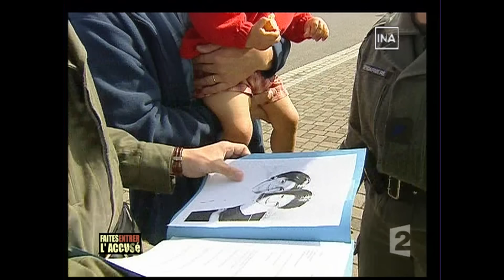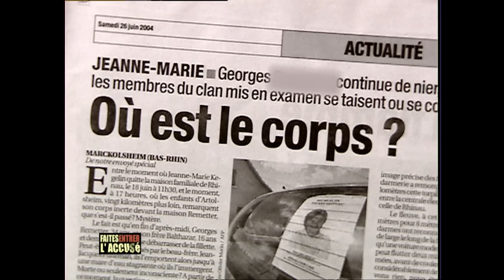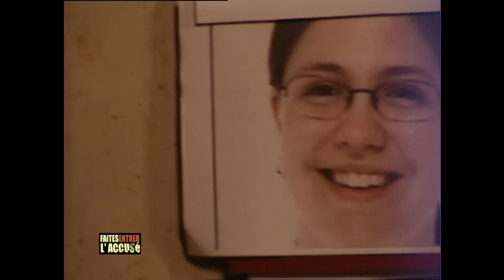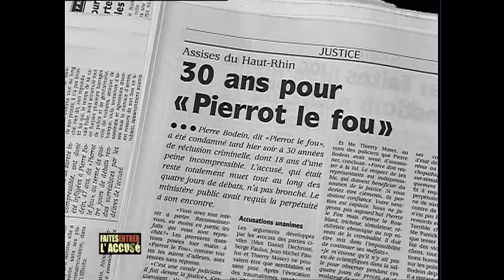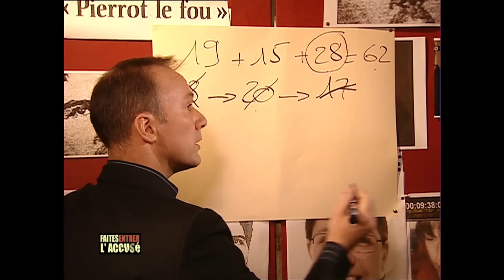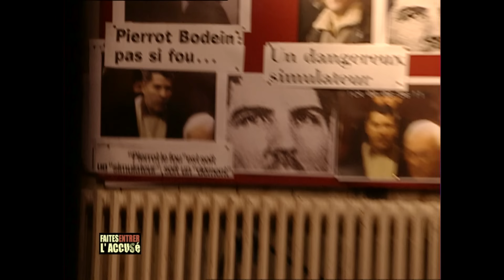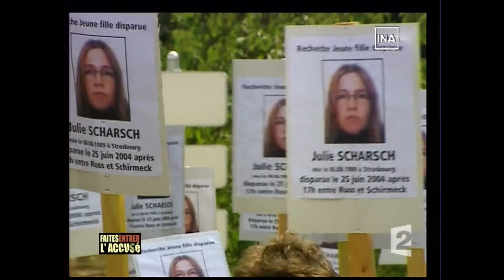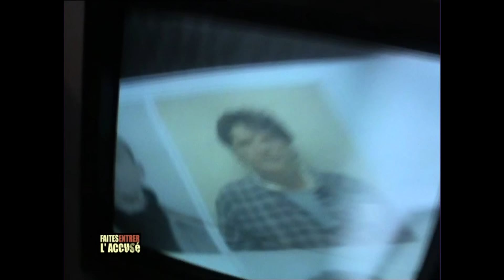Faites entrer l'accusé : Pierre Bodein, dit «Pierrot le fou»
Pierre Bodein, dit « Pierrot le fou », braqueur multirécidiviste, il a passé plus de 35 ans enfermé, entre la prison et l’hôpital psychiatrique. Et à chaque condamnation, cette même question : est-il accessible à la justice ou est-il fou ? Libéré en conditionnelle au printemps 2004, Pierre Bodein est aujourd’hui accusé du pire : la disparition de deux adolescentes de 11 et 14 ans, et d’une femme de 38 ans. Elles s’appelaient Jeanne-Marie, Julie, et Hedwige.

🔎 Sommaire :
00:00 - Introduction : Pierre Bodein, dit «Pierrot le fou»
01:20 - Jeanne-Marie, 11 ans, disparaît en juin 2004
03:55 - Qui était Jeanne-Marie ? Que lui est-il arrivé ?
07:13 - Interview de Danielle Meyer, Maire de Rhinau - Partie 1
08:57 - Des vanniers sont mis en cause par des enfants
12:27 - Interview de Danielle Meyer, Maire de Rhinau - Partie 2
14:13 - La piste des vanniers semble incertaine
15:48 - Julie, 14 ans, disparaît à son tour, une semaine après Jeanne-Marie
18:19 - Après la découverte du vélo de Julie, on envisage le pire
21:46 - L’enquête sur la disparition de Jeanne-Marie piétine
24:16 - Le 29 juin, le corps de Jeanne-Marie est retrouvé
27:51 - Une 3e affaire est rapprochée, celle de Hedwige
28:35 - De nouveaux éléments incriminent Pierre Bodein
32:02 - Interrogé, Pierre Bodein nie les faits
33:52 - Interview de Maître Thierry Moser, avocat de la famille de Julie Scharsch - Partie 1
36:12 - Qui est Pierre Bodein, « Pierrot le Fou » ?
40:07 - Dominique Rizet analyse le passé de braqueur de Pierre Bodein
42:46 - Interview de Serge Bornstein, expert psychiatre
45:34 - Pierre Bodein avait déjà eu à faire à la justice
50:15 - Pierre Bodein semble avoir simulé sa folie
51:28 - « Pierrot le Fou » a profité d’une série de remises de peine
54:02 - Le corps de Julie est retrouvé dans les vignes
55:54 - La police pense que les 3 affaires sont le fait d’un seul homme
58:35 - L’ADN de Jeanne-Marie et d’Hedwige sont retrouvés dans la voiture de Pierre Bodein
59:49 - Pierre Bodein n’était pas connu pour des crimes de mœurs
01:02:33 - Interview de Maître Thierry Moser, avocat de la famille de Julie Scharsch - Partie 2
01:06:00 - Les familles pointent du doigt le laxisme de la justice française
01:11:31 - Interview de Jean-Marie Huet, directeur des affaires criminelles et des grâces
01:14:34 - L’enquête semble toujours floue, malgré les reconstitutions
01:16:28 - La folie de Pierre Bodein est à nouveau remise en cause
01:18:07 - Conclusion : Pierre Bodein, dit «Pierrot le fou»